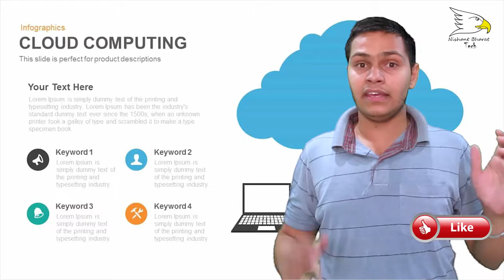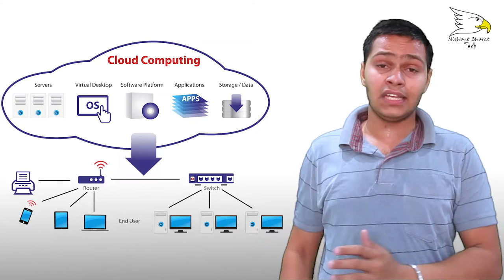Free 1 Gb/s Internet | What Is Cloud Computing And It's Work | Explained | Nishant Choudhary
hello friends today in this video i will show you what is cloud computing and how to use free 1 gb/ps internet speed and how it's work ok lets start and enjoy this video